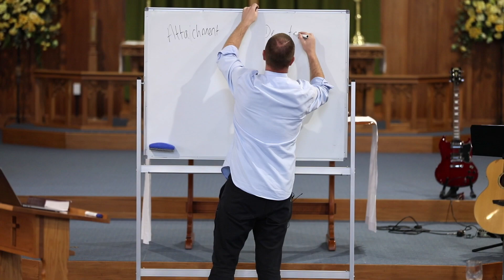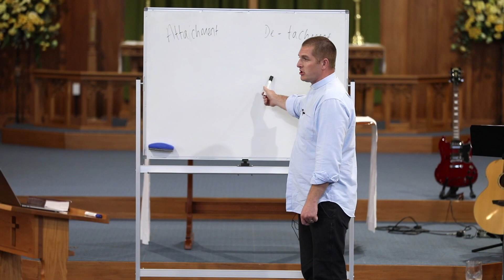Whakapapa of Jesus, David